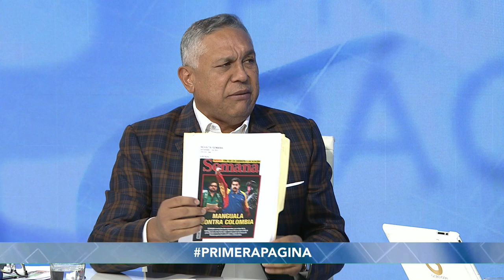Pedro Carreño: Colombia tiene nueve bases militares de EEUU en su territorio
El presidente de la comisión de Poder Público de la Asamblea Nacional Constituyente (ANC) afirmó que Colombia "se presta para ejecutar una plan que diseñó la directora de la CIA, Gina Haspel"